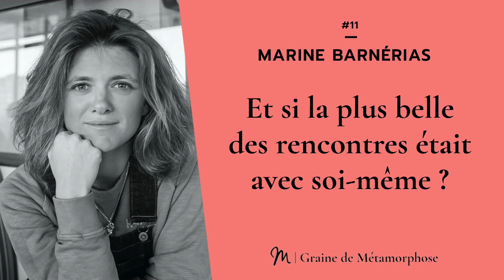#11 Marine Barnérias : Et si la plus belle des rencontres était avec soi même ?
Aujourd’hui dans Graine de Métamorphose, Agathe Lévêque reçoit Marine Barnérias, réalisatrice, animatrice et productrice de télévision.

Qui suis-je ? Ou vais-je ? Toujours ces mêmes vastes questions qu’on peut parfois lancer à la cantonade, pour rire, parce qu’au fond on a tous un peu peur de s’y plonger véritablement. Et puis, parfois, la vie vous met le nez pile dedans. Alors, quand ce moment vient, il s’agit de partir à sa propre rencontre, pour apprendre à se connaître et parfois découvrir des facettes insoupçonnées de soi. Pour mon invitée du jour, c’est sa maladie, la sclérose en plaques, diagnostiquée alors qu’elle n’avait que 21 ans qui lui met le nez dans ces questions existentielles. Pour y répondre, elle décide de partir plusieurs mois à la rencontre de son corps, de son esprit et aussi de son âme en traversant tour à tour la Nouvelle-Zélande, la Birmanie et la Mongolie. Elle nous raconte comment se rencontrer et s’écouter peut changer la vie !

Épisode #11

Quelques-unes des questions à Marine Barnérias :

●     Ce film montre le “processus pour cohabiter avec ce qu’on n’aime pas”, Rosy c’est un appel à vivre avec les imprévus ?
●     C’est quoi faire preuve d’ouverture du cœur ? Pourquoi c’est important ?
●     En général, on a intégré que l’échec, les obstacles étaient de mauvaises choses. Pourquoi c’est faux en réalité ?
●     Tu dis “les si et les mais ne remplaceront jamais nos actions”, qu’est-ce que ça veut dire ?

Qui est mon invitée du jour Marine Barnérias ?

Diagnostiquée en 2017 de sclérose en plaques, Marine, alors étudiante en école de commerce, décide de partir à l’autre bout du monde pour un projet : Seper Hero. À l’issue de son aventure intérieure, elle écrit un livre du même nom publié par Flammarion.

Elle réalise un film documentaire, Rosy, dont toutes les informations sur les séances sont à retrouver sur le site rosy-lefilm.com

En parallèle, Marine décide alors de monter sa propre société de production, une entreprise média Bota TV et prend le rôle de présentatrice chez France 3 dans l’émission Littoral, émission régionale la plus suivie sur les réseaux sociaux.

On peut également suivre ses aventures sur ton Instagram @marinemarnerias

Quelques citations du podcast avec Marine Barnérias :

"Si tu regardes quelqu’un dans les yeux et que tu lui dis « Tu peux » ça change tout."
"Lorsque l’on base nos sensations et nos décisions sur ce que les autres vont vouloir de nous-même, on passe à côté de notre vie."
"Réussir à se dire « Je ne sais rien » permet d’aller chercher notre âme d’enfant qui fait les choses sérieusement sans se prendre au sérieux."
"Le principal c’est de créer son propre sens."

Retrouvez Graine de Métamorphose sur

Google Podcasts/ Deezer / Castbox / TuneIn

Bonne écoute

Photo DR